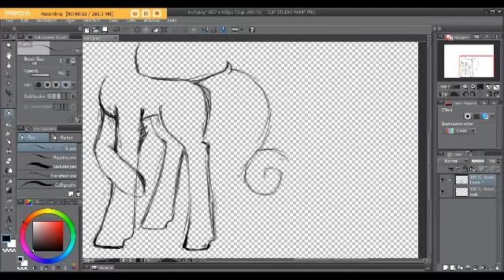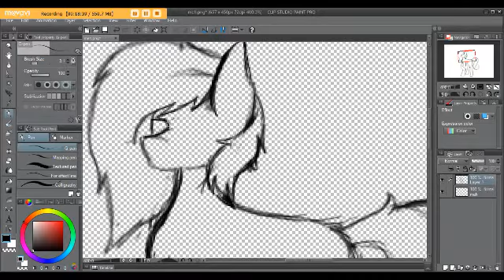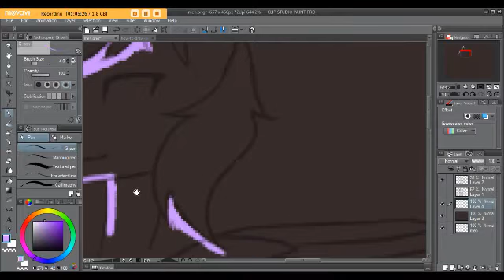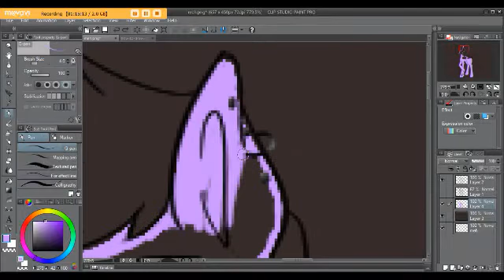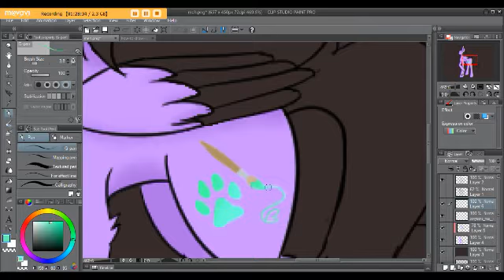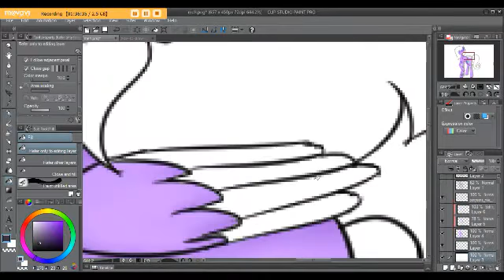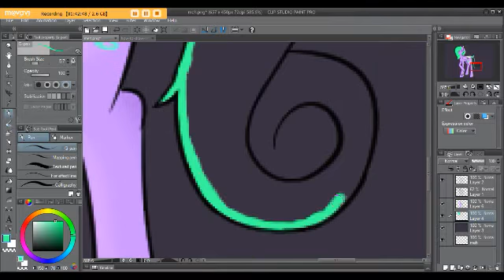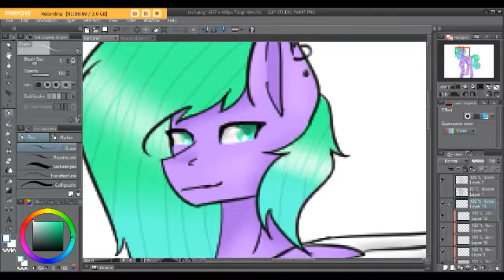Mai Art Trade speedpaint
so fun to draw Mai